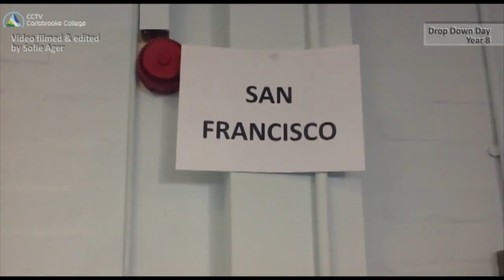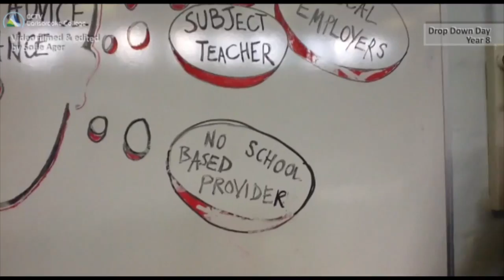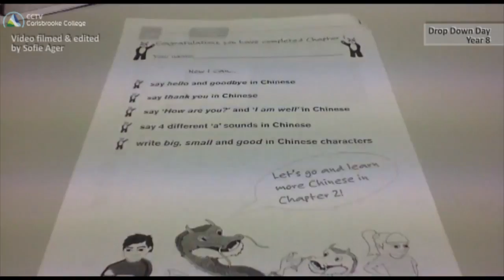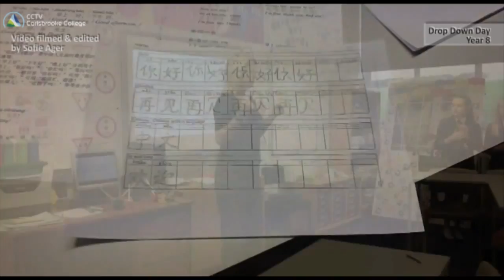CCTV Drop Down Day!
Sofie Ager dazzles again with her film of Carisbrooke College's activities for year 8 during the Drop Down Day!